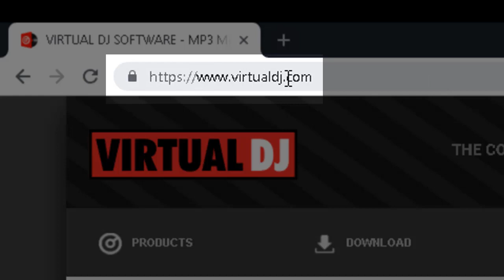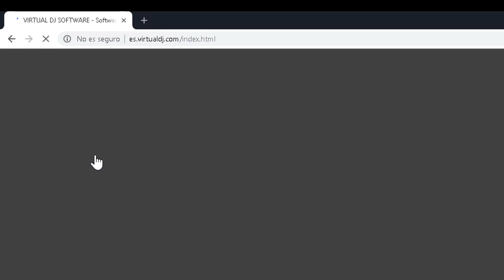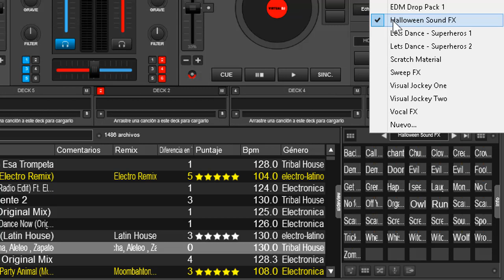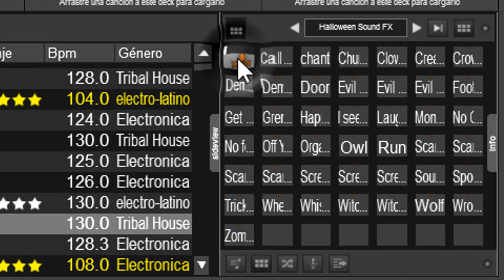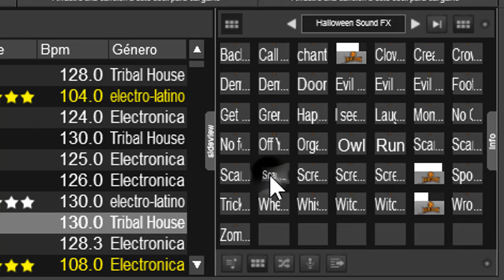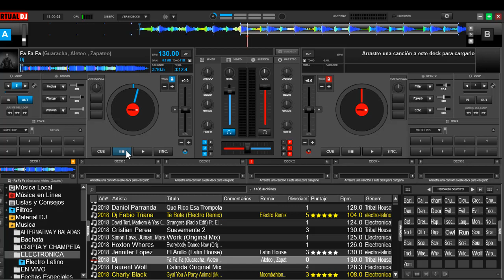Sound FX para Halloween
aqui les dejo un paquete de efectos de sonido para Halloween que no debe faltar